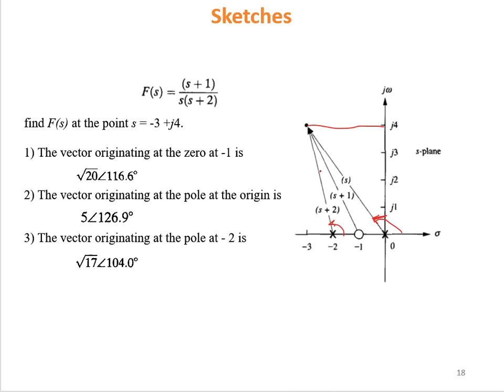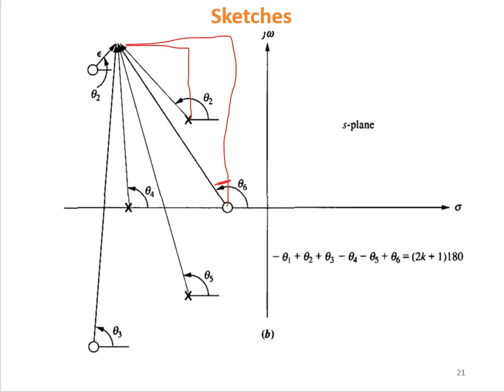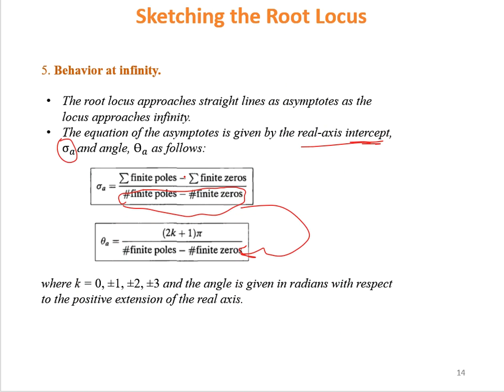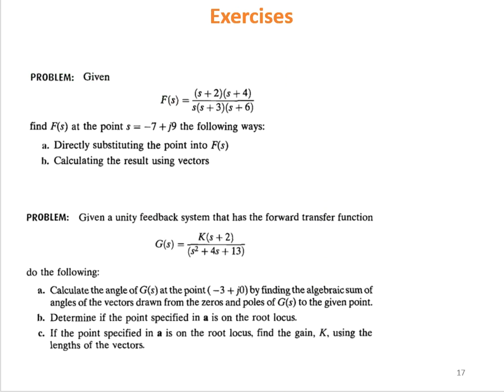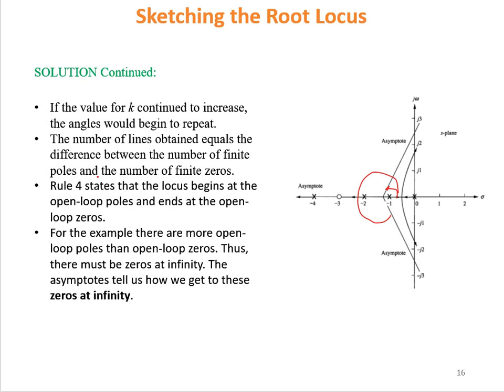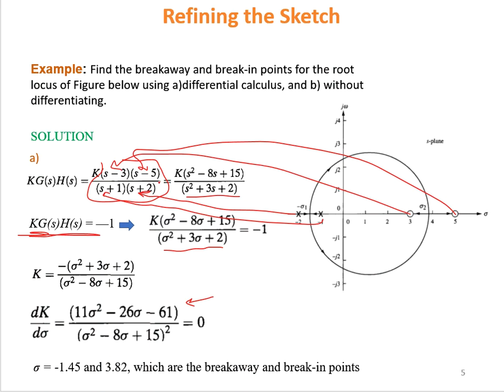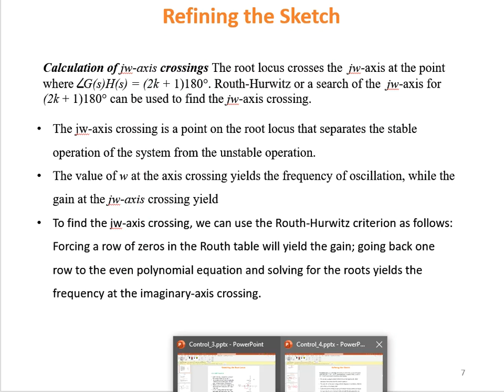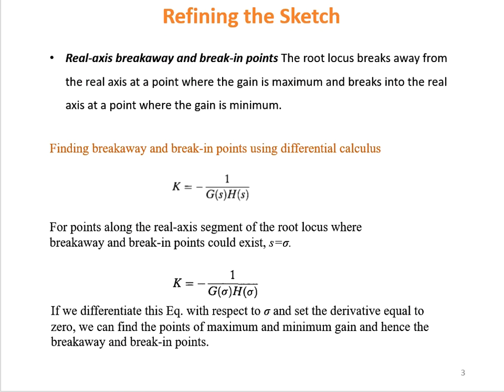Root Locus Part II